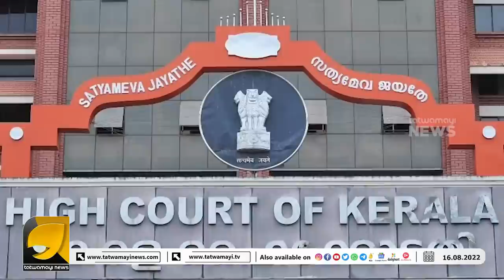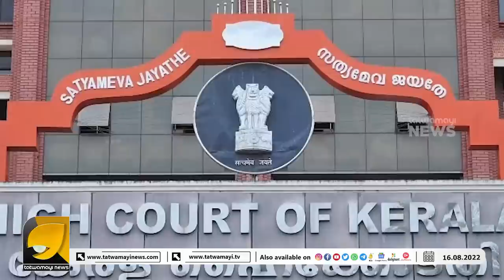ഇ ഡി യുടെ അന്വേഷണം തടയണമെന്ന കിഫ്ബിയുടെ ആവശ്യം കോടതി തള്ളി I THOMAS ISAAC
ഫെമ നിയമലംഘനം നടന്നതായി സംശയം കിഫ്‌ബി ഇടപാടുകളുടെ പേരിൽ മുൻ ധനമന്ത്രി തോമസ് ഐസക്കിന് കുരുക്ക് മുറുകുന്നു